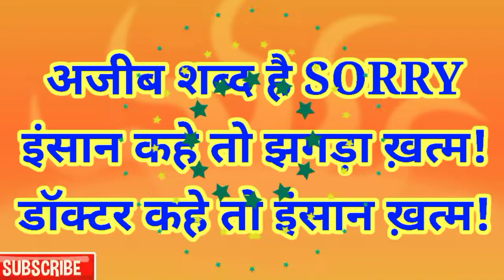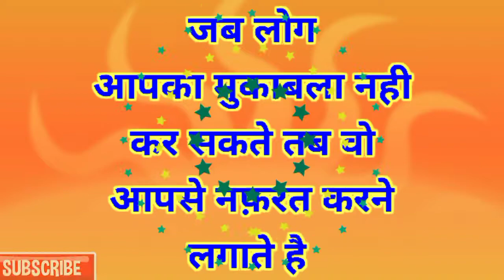अच्छे विचार good things )